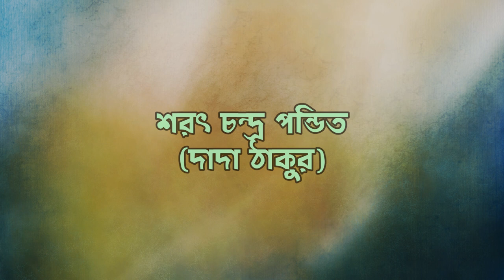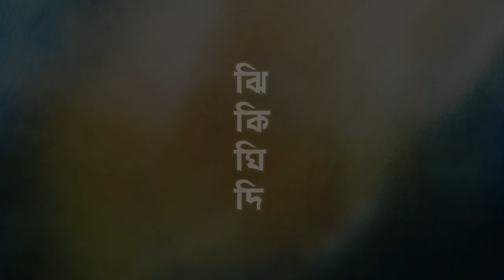Sarat Chandra Pandit ( Dada Thakur) er sobcheye choto Kobita